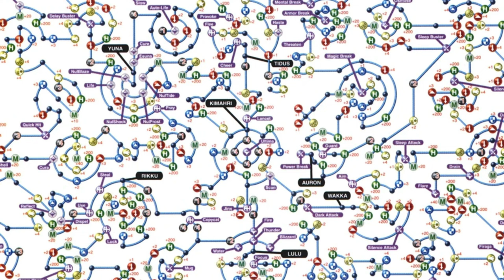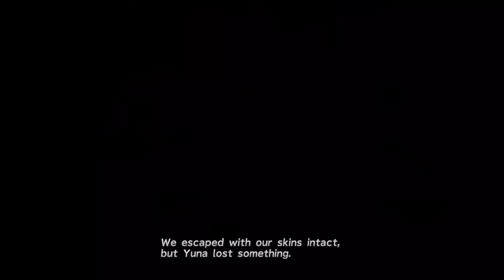Is Final Fantasy X in 2024 Worth Playing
Is Final Fantasy 10 in 2024 Worth Playing?

Final Fantasy 10 was released in 2001 over 22 years ago! It then was released as Final Fantasy X/X-2 HD Remaster in 2013 10 years ago! Where both FF10 and FF10-2 had a graphic and performance overhaul and Square Enix bundled both games together in one package. This is the version of Final Fantasy X that I played for this video and the version that I would recommend you to play today. But that is the question, isn't it? Is Final Fantasy 10 in 2023 worth playing? Let's find out!

And! If you want to help out the channel further consider becoming a member, where you'll get exclusive loyalty badges, exclusive emojis for comments, and a shout-out in my next video!

Also, I you want to see if see if you should play Final Fantasy 16, Final Fantasy 15, Final Fantasy 13, Final Fantasy 13-2, or Lighting Returns Final Fantasy 13 in 2023 check out my prior videos here:

"Is Final Fantasy 16 in 2023 Worth Playing"

"Is Final Fantasy 15 in 2023 Worth Playing"

Content of the Video:

0:00 Intro

0:59 The Plot and Story

4:20 The Visuals and Soundtrack

6:17 The Characters and Lore

10:53 The Battle System and Gameplay

18:14 The Sphere Grid

22:31 The Economic System, Weapon Leveling, and Aeon Leveling

28:33 Blitzball, The Cloister of Trials, and Chocobo Racing

34:11 This is Your Story

40:50 The Relationships

50:18 The Endgame

51:32 Final Fantasy 10 Remake?

54:53 Conclusion